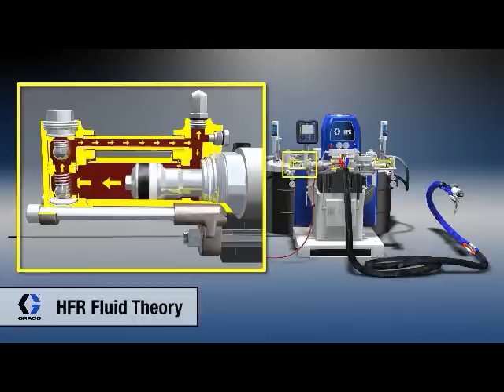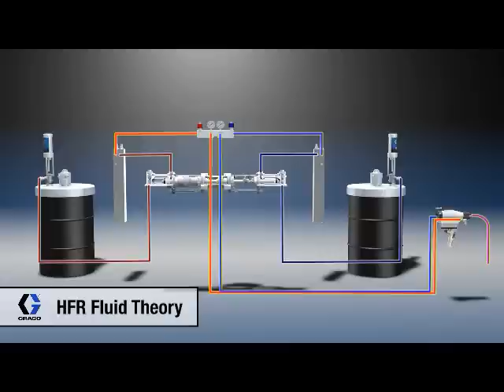Graco HFR Fluid Theory